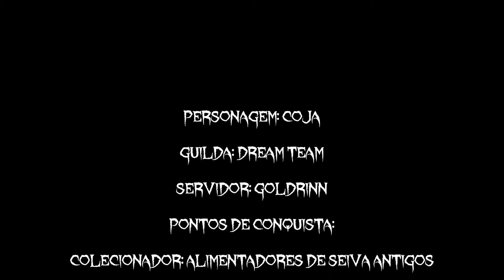Pontos de Conquista - Colecionador Alimentadores de Seiva Antigos - Servidor Goldrinn - Coja no Wow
Vídeo dos Achievement ou Ponto de Conquista - Colecionador Alimentadores de Seiva Antigos
Personagem Coja